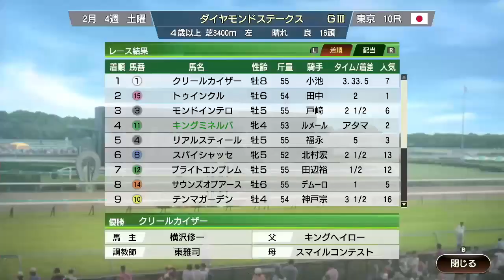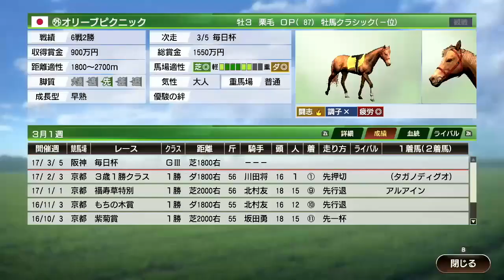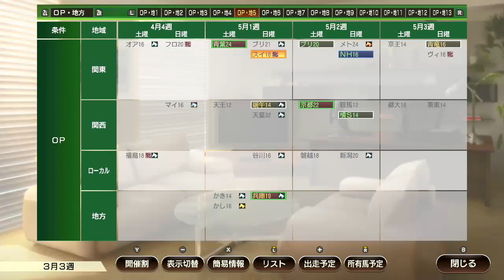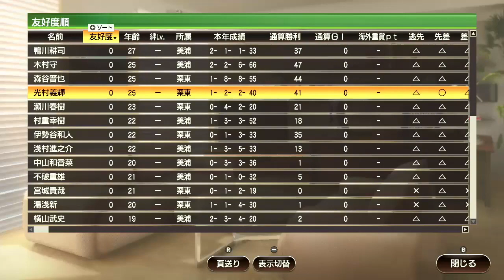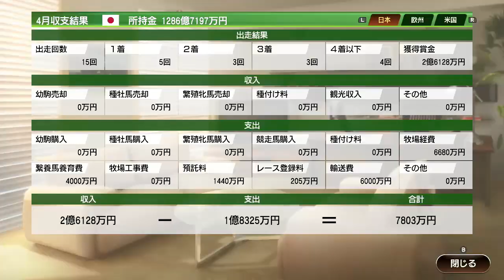【ウイポ9 2022】#132 縛り実況！お守り使用禁止！引き継ぎなし！難易度SPECIAL！2017年2月1週～【ウイニングポスト9 2022 Switch版】